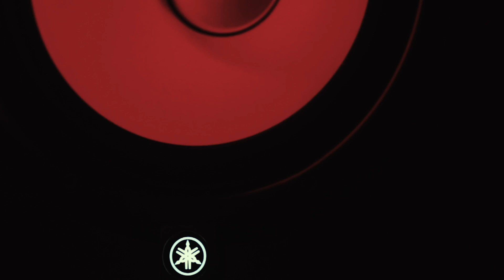Donny Casper - Coupla Spins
prod by: 4everpalma
shot by: keegan byrne